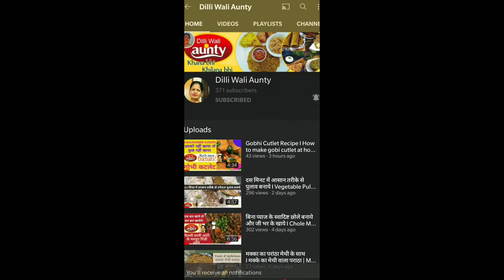Rava Uttapam Recipe | Instant Sooji Uttapam | Suji/Semolina Uttapam Recipe with Dilli wali Aunty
Rava Uttapam - Instant Sooji Uttapam recipe

I have been wanting to do a video it should be easy and more versatile, ingredients maybe you have in your pantry. Utttapam a South Indian popular dish. Traditionally Uttapam is made with rice and lentil batter, which can be a long process, soaking, grinding then fermenting the batter. Rava Uttappam, on the other hand is instant and easy to make, with a variety of vegetables of your choice. It tastes delicious also can be served for breakfast, as a snack or for dinner. Rava Uttapam will be enjoyed by all ages.
Uttapam is like a thick Dosa or Spicy pancake topped with vegetables. If you are serving this as a traditional Uttapam serve this with sambar and coconut chutney. But Rava Uttapam can be served with any chutney or condiment. Many times, I prefer this as a light dinner and enjoy with sprinkling samber powder, giving a traditional touch. The other reason I wanted to do this recipe as I said before I wanted to do the recipe more versatile you can use this batter for making Idli, because Rava Idli can be used for making so many recipes.

Uttapam
Recipe for 02 Persons

Ingredients

1 Bowl Suji
1 Small Bowl Curd
1 Pc Onion
1 Pc Capsicum
1 Pc Tomatoes
1 Pc Carrot
2 Pc Green Chili
½ Regular Spoon Salt
Water

Suji Uttapam
food channel
khana khazana
taste of india
indian flavor
food
food channel
foodie
khana khazana
taste of india
indian flavor
rice
vegetable
remedies
spices
atta